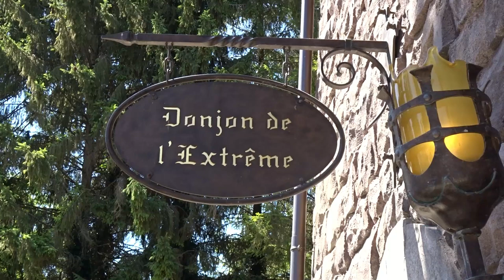100 meter Free Fall Tower Donjon de l'extrême at Nigloland offride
The Donjon de l'Etrëme is a free-fall drop tower built by Funtime at Theme park Nigloland!

The Donjon de l'Extrême was the highest rotating free-fall drop tower in the world when it opened, standing 100 meters tall. A dizzying free fall awaits those who are brave enough to try it, allowing them to reach 115 km/hour in just 3 seconds.

Don't forget!

¡El Donjon de l'Etrëme es una torre de caída de caza libre construida por Funtime en el parque temático Nigloland!

El Donjon de L'Estrême era la torre de caída libre de caída libre más alta del mundo cuando se abrió, de pie de 100 metros de altura. Una caída libre vertiginosa espera a aquellos que son lo suficientemente valientes como para probarlo, lo que les permite alcanzar los 115 km/hora en solo 3 segundos.